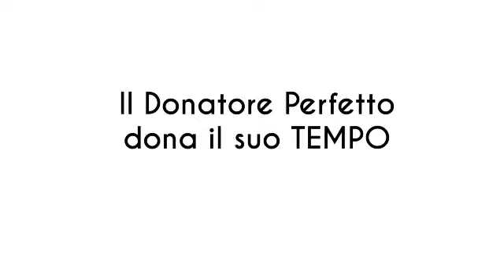"Dona il tuo tempo, regala un sorriso"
Il video realizzato da Giorgia Bacis, Giorgio Nozza, Giulia Salamone, Davide Filosa e Serena Vicinelli Ancora e vincitore del concorso Avis "Io dono positivo".